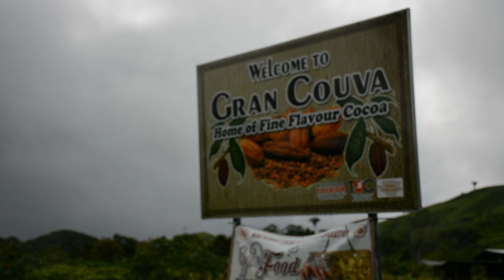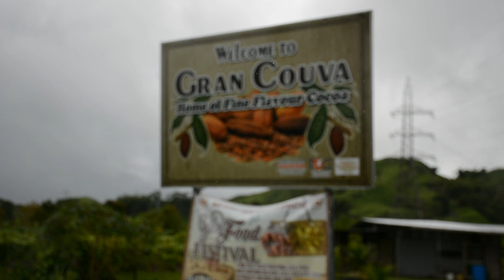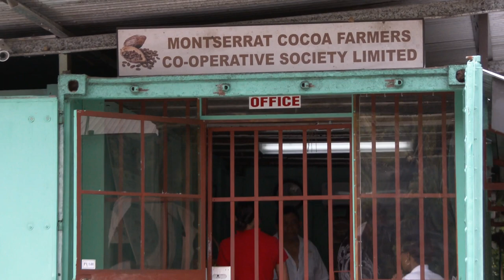Featuring Montserrat Cocoa Farmers Co-operative Society Ltd.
A group of farmers from the Montserrat Hills in Gran Couva came together and formed a Co-operative business which kicked off the Cocoa Industry of TNT!

Montserrat Cocoa Farmers Co-Op Co-operative Development Division news.gov.tt International Labour Organization The Office of the Prime Minister of Trinidad and Tobago news.gov.tt Ministry of Agriculture, Land and Fisheries Ministry of Trade & Industry Ministry of Finance, Trinidad and Tobago  Ministry of Public Administration Trinidad and Tobago Ministry of Social Development and Family Services Ministry of Housing and Urban Development - Trinidad and Tobago  Ministry of Works and Transport Trinidad & Tobago @Ministry of Education - TT Ministry of Legal Affairs Ministry of Rural Development and Local Government Trinidad and Tobago Ministry of Foreign and C A R I C O M...Ministry of Tourism Ministry of Sport and Youth Affairs • Trinidad and Tobago Ministry of Health - Trinidad and Tobago Ministry of Planning and Development The Ministry of Public Utilities Ministry of Energy and Energy Industries Ministry of National Security Trinidad & Tobago